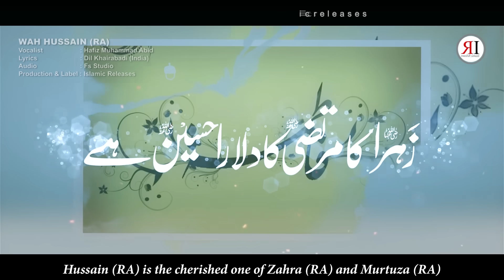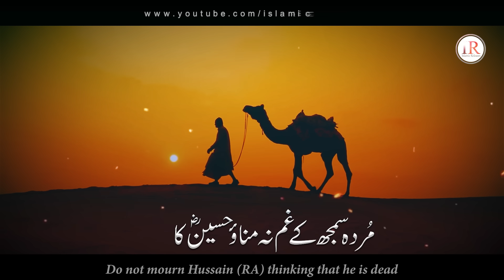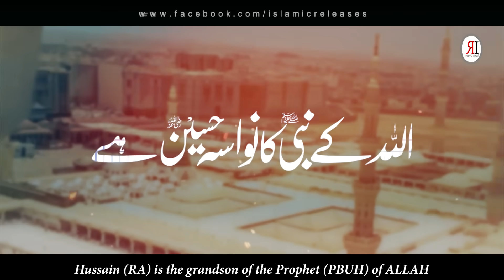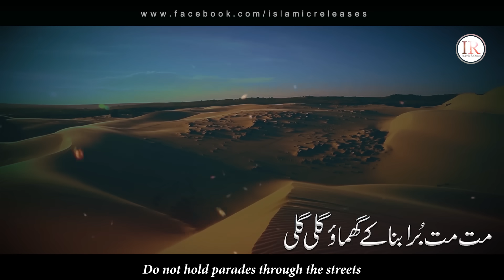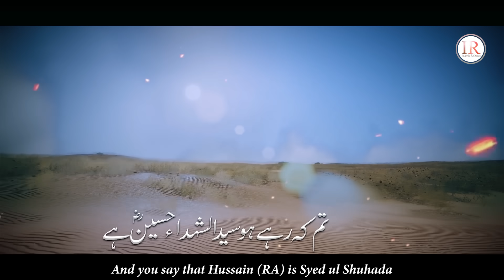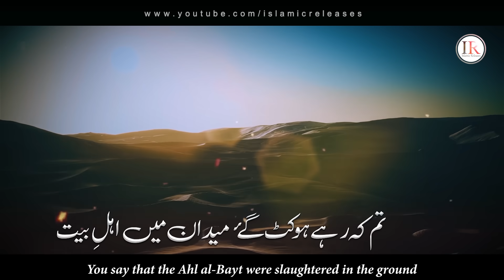Super Hit Muharram Kalaam 2021, Wah Hussain (RA), Hafiz Muhammad Abid, Islamic Releases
Set Track Name As your Mobile Ringtone:
➥Ufone:
Write in Msg 5037300 & Send to 666
➥Mobilink/Warid:
Dial *2301*582319#
➥ZONG
Write in Msg 718261 and send to 230

Presenting a special nasheed of Muharram 2021 "WAH HUSSAIN (RA)" in Urdu language with Urdu & English Subtitles, which is written by "DIL KHAIRABADI (INDIA)"and recited by "HAFIZ MUHAMMAD ABID" with his beautiful voice.

Video Credits:
Title : Wah Hussain (RA)
Vocalist: Hafiz Muhammad Abid
Written: Dil Khairabadi (India)
Audio: Fs Studio
Production & Label : Islamic Releases

Urdu & English Lyrics:
زہرا کا مرتضٰیؓ کا دلارہ حسینؓ ہے
Hussain (RA) is the cherished one of Zahra (RA) and Murtuza (RA)

اللہ کے نبیؐ کا نواسہ حسینؓ ہے
Hussain (RA) is the grandson of the Prophet (PBUH) of ALLAH

مُردہ سمجھ کے غم نہ مناؤ حسینؓ کا
Do not mourn Hussain (RA) thinking that he is dead

قرآن کہ رہا ہے کہ زندہ حسینؓ ہے
The Quran says that Hussain (RA) continues to live

جو مرگیا حسینؓ تمہارا حسینؓ تھا
The Hussain (RA) who died was yours

زندہ جو آج تک ہے ہمارا حسینؓ ہے
Our Hussain (RA) is alive even today

مت مت بُرا بنا کے گھماؤ گلی گلی
Do not hold parades through the streets

تم کیا سمجھ رہے ہو تماشا حسینؓ ہے
Do you think Hussain (RA) is a performance?

اپنے چچاکوسیدالشہداء نبی کہے
The Prophet (PBUH) calls his uncle Syed ul Shuhada

تم کہ رہے ہو سیدالشہداء حسینؓ ہے
And you say that Hussain (RA) is Syed ul Shuhada

تم کہ رہے ہو کٹ گۓ میدان میں اہلِ بیت
You say that the Ahl al-Bayt were slaughtered in the ground

ہم کہ رہے ہیں جنگ میں جیتا حسینؓ ہے
We say that Hussain (RA) won in the war

wah hussain
zehra ka murtaza ka dulara hussain hai
hazrat hussain kalaam
manqabat hussain
super hit manqabat 2021